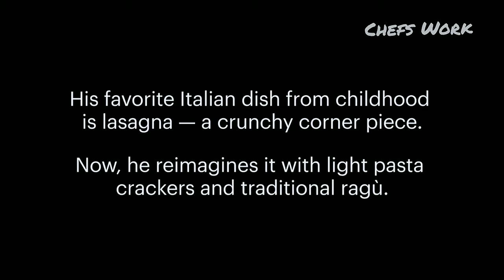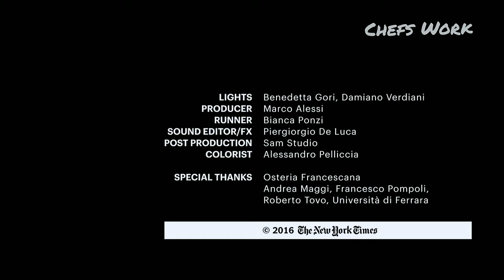Shaorma vs. Lasagna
Finedining si manele